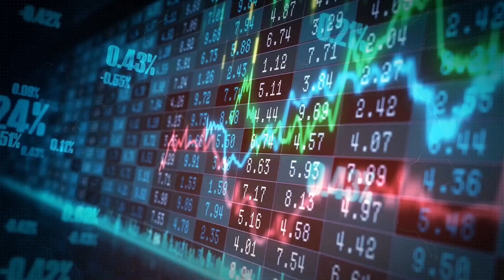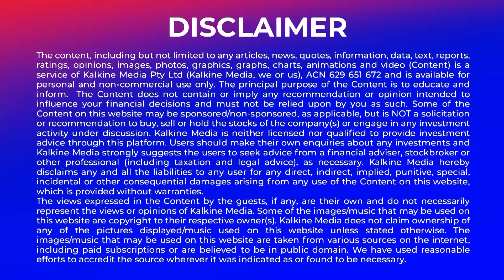Government announces a further £600 million boost for councils in England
Extra £500 million earmarked to enable councils in England to provide crucial social care services.